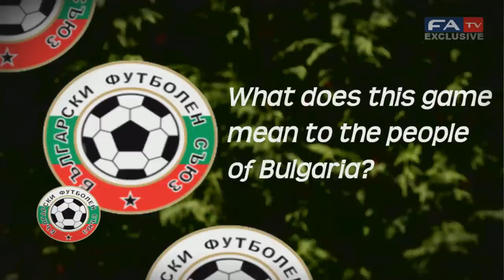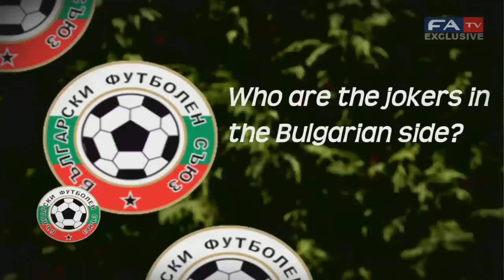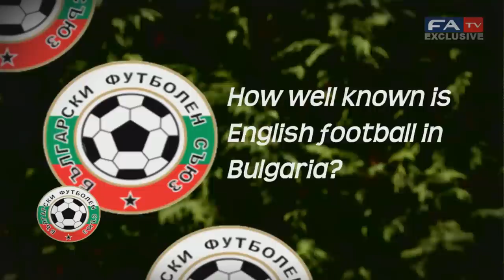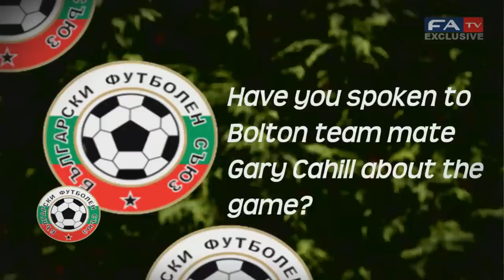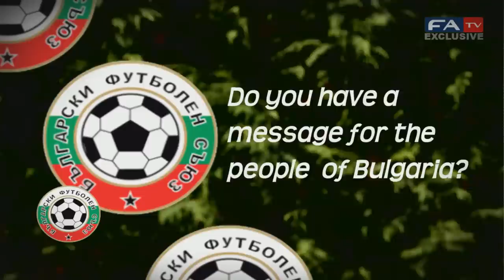Bulgaria vs England - Martin Petrov on the vital qualifier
The Bolton Wanderers and Bulgaria midfielder reflects on the 4-0 loss at Wembley, the excitment behind an England and more!